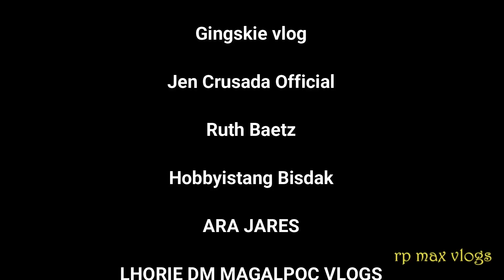ANG RECORD BREAKER NA KASALANG KUYA ROBIN AT ATE PIA! | MAY KAPATID PALA SI KUYA ROBIN SA PINAS?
ANG RECORD BREAKER NA KASALANG KUYA ROBIN AT ATE PIA! | MAY KAPATID PALA SI KUYA ROBIN SA PINAS? | KALINGAP RAB

Facebook page (Rp max vlogs 2.0)